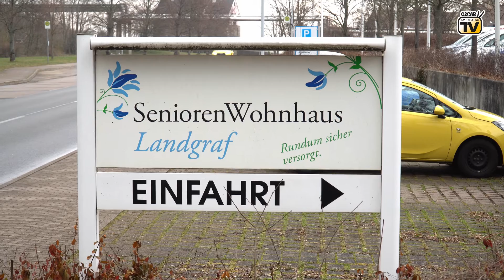Mobiles Impfteam der Kassenärztlichen Vereinigung im „SeniorenheimWohnhaus Landgraf“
Besonders für die Älteren stellen die Kontaktbeschränkungen aufgrund von Corona ein schwere Einschränkung dar. Deswegen setzen viel ihre Hoffnung auf die Impfungen. Oscar am Freitag-TV war dabei, als im SeniorenWohnhaus Landgraf in Waltershausen das mobile Impfteam der Kassenärztlichen Vereinigung anrückte. Sehen Sie selbst.